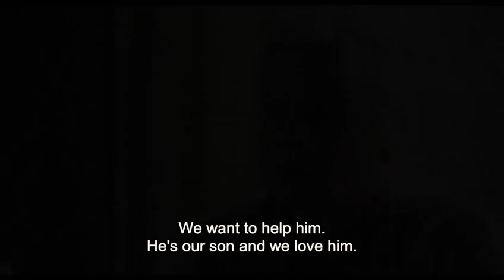Summer of 85 2021| official trailer.